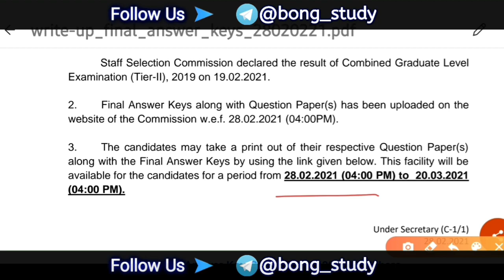SSC CGL 2019 ( Tier - II ) Answer Key Published 🔥Check Now Your Marks ) 👇Link is Here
SSC CGL 2019 ( Tier - II ) Answer Key Published 🔥 Check Now Your Marks ) 👇 Link is Here ‎@Bong Study

💠 Follow Us -

Your Queries  -
1. ssc cgl tier 2 result
2. ssc cgl tier 2 answer Key
3.cgl 2019 tier 2 result
4. cgl 2019 tier 2 answer Key
5. ssc latest update
6. Today Job News in WB
7. West Bengal Government Job Vacancy
8. WB New Job Vacancy 2021
9. Bong Study
10. Bongstudy